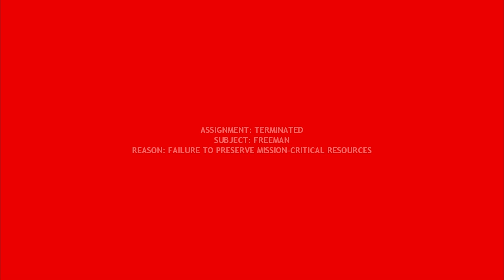Half-Life 2 | Episode 15 - "Unlock The Bridge"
Valve, the Valve logo, Half-Life, the Half-Life logo, and the Lambda logo are trademarks and/or
registered trademarks of Valve Corporation